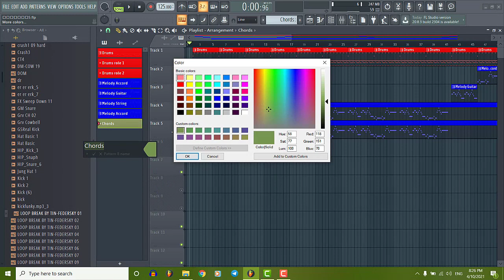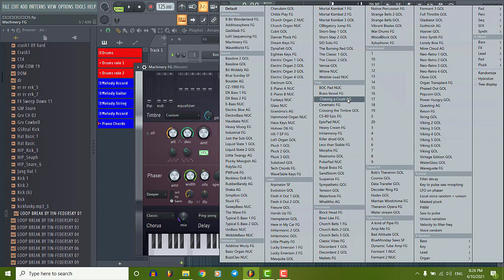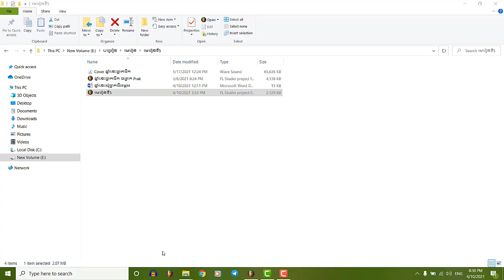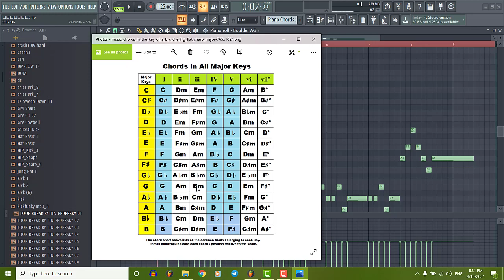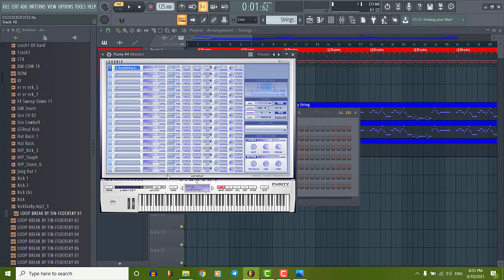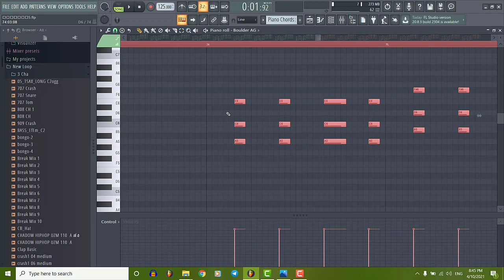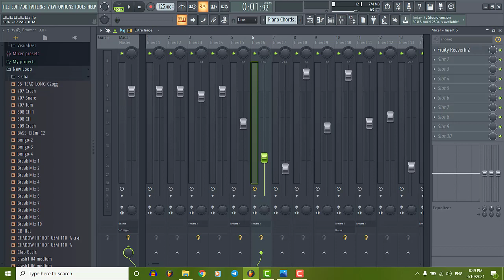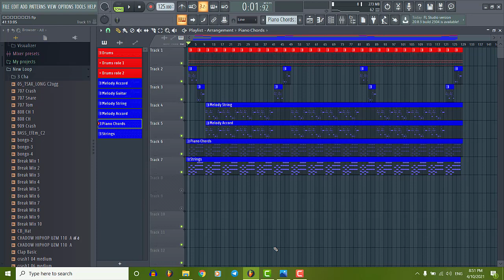រៀនភ្លេងតាម Fl Studio រៀប Chord Piano - ធ្វើចង្វាក់ Break Original song ឆ្នាំនេះផ្អាកផឹក # Part 3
រៀនភ្លេងតាម Fl Studio រៀប Chord Piano - ធ្វើចង្វាក់ Break Original song ឆ្នាំនេះផ្អាកផឹក [ Home Khmer Karaoke ] # Part 3